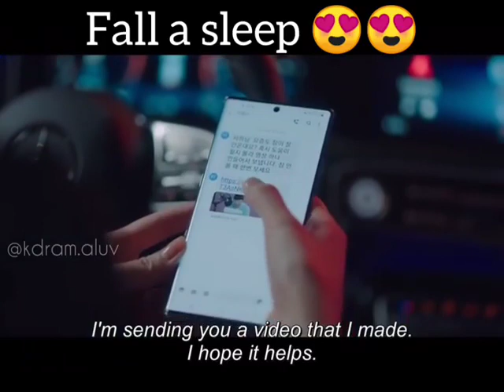Start-up: This video will make you sleepy after watching.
tvN Startup

"Start-up" is a set in South Korea's fictional Silicone Valley named Sandbox which tells a story about people in the start-up companies world. It is written by Park Hye Ryun, author of the series"I hear your voice" and directed by Oh Choong Hwan(Hotel De Luna), both who previously worked on "While you were sleeping".

This drama stars Suzy as Seo Dal Mi who dreams of becoming the Korean Steve Jobs and Nam Joo Hyuk as Nam Do San, founder of Samsan Tech. Kim Seon Ho character. Han Ji Pyung is a team leader at SH venture capital. It also stars Kang Han Na as Won In Jae is a second generation chaebol

The teaser was released on August 26,2020 as it defines the title,"the business established with innovation technology and ideas." The clip gives a glimpse of Seo Dal Mi, Nam Do San, Han Ji Pyung and Won In Jae hardwork in their respective professions.

Released date: October 2020
Air time : Saturday and Sunday, 21:00
3